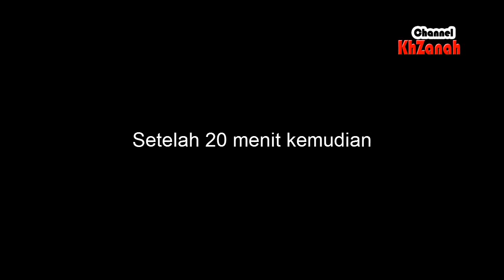Cara Mudah Membuat Kue Semprit Mawar Cokelat Enak dan Renyah ala Zasanah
Dalam video kali ini saya akan meberikan resep dan cara mudah membuat kreasi kue kering semprit mawar cokelat yang enak dan renyah. Kue kering semprit bayak dijumpai saat lebaran tiba dan salah satu kue khas lebaran yang ada disetiap rumah dengan berbagai macam bentuk. Dalam video kali ini saya kan meberikan cara membuat kue kering semprit cokelat mawar dengan toping cocochip yang enak dan mudah dibuat sendiri silahkan simak video berikut yang sudah lengkap dengan resep dan cara membuatnya. Selamat mencoba.
Bahan :
- 1 Butir telur
- 25 gr Bubuk Cokelat/2sdm
- 25 gr Tepung Maizena/2sdm
- 25 gr Susu Bubuk Fullcream/2sdm
- Pasta Cokelat secukupnya
- Chocochip